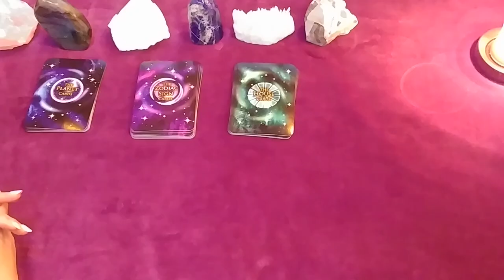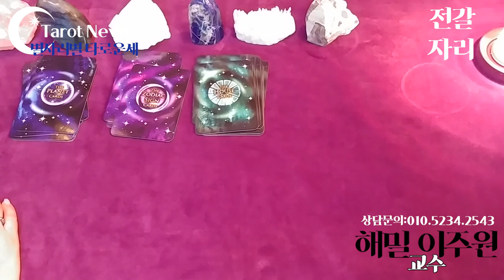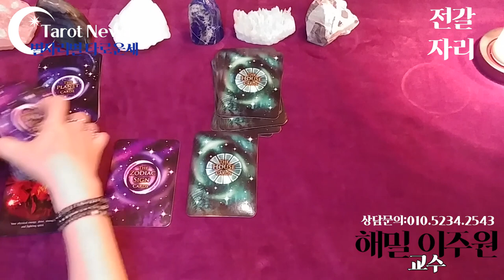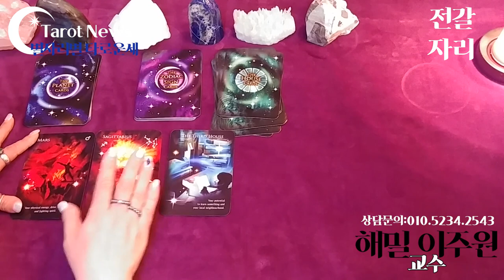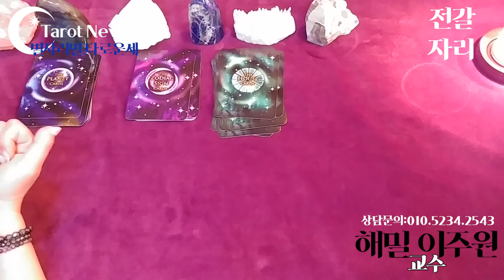[2019.08월5일~11일까지 별자리별 타로운세]사자자리:처녀자리:전갈자리:점방티비& 타롯뉴스 와 함께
사자자리: 처음부터
처녀자리: 5분10초
천칭자리: 9분08초
전갈자리: 11분 50초

🦁사자자리

👩‍⚕처녀자리

⚖천칭자리

🦂전갈자리